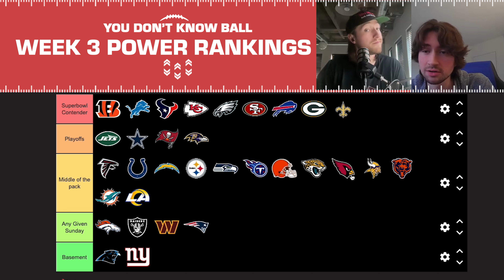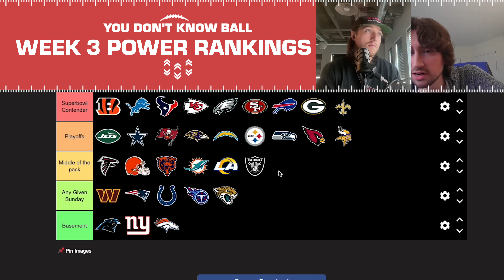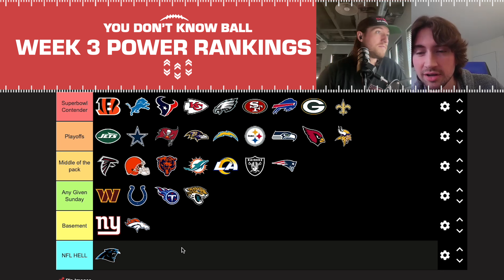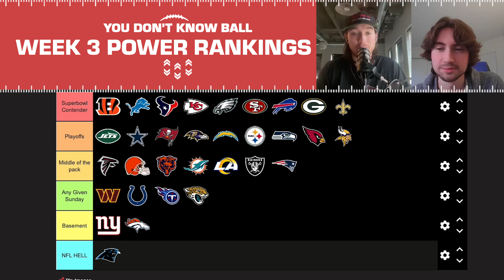NFL Week 3 Tier Power Rankings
YDKB power ranks all 32 NFL Teams for Week 3